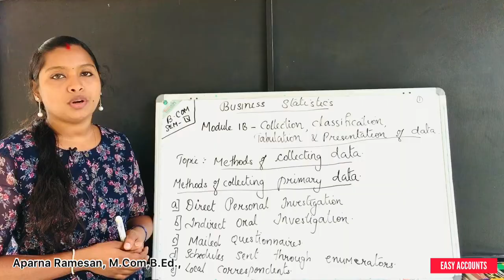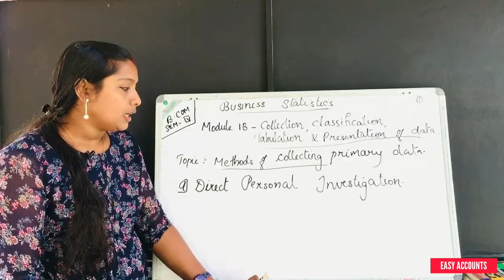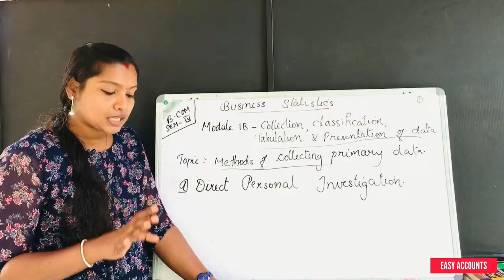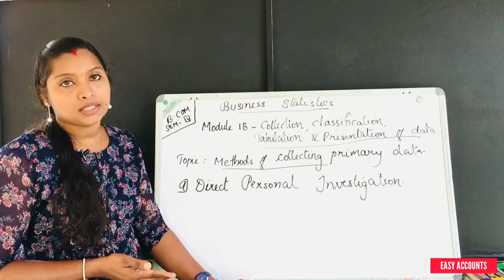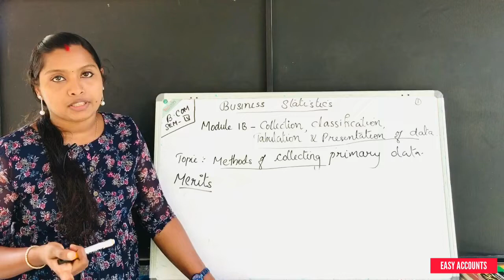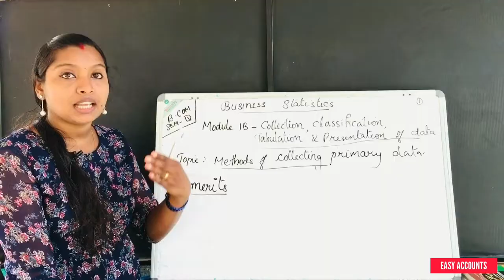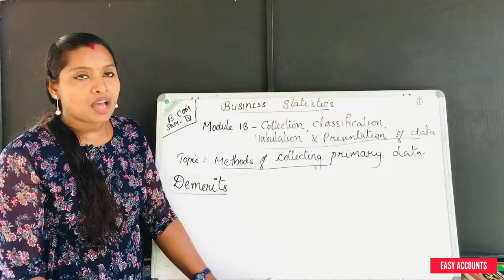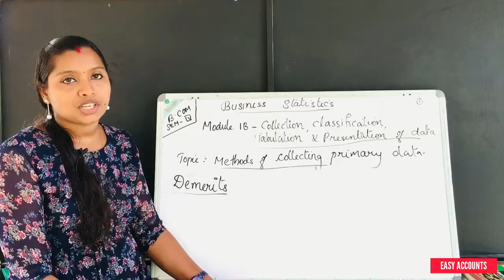Degree 4th Sem| STATISTICS |Module -1(B)(Part-2)| Collection,Clsfcn Tabulation &Presentation of data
Degree 4th Semester | Statistics | Module-1(B) (Part-02) | Collection,Classification,Tabulation & Presentation of data | Methods of Collecting Primary data | Direct Personal Investigation | Easy Accounts |

Class          :Degree 4th Semester
Subject       : Statistics
Module       :Module-1(B) (Part-02)
Chapter      :Collection,Classification,Tabulation & Presentation of data
Topic          :Methods of Collecting Primary data
Sub Topic  :Direct Personal Investigation |

By,
Easy Accounts